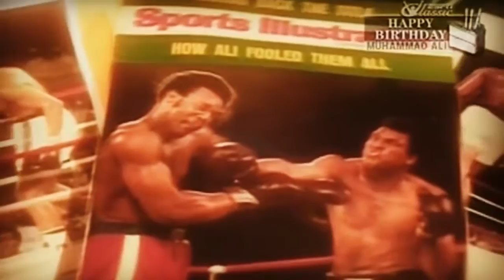[Boxing Fight] 10 Most Unbelievable Boxing Comebacks HD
[Boxing Fight] Boxing Legends TV counts down the Top 10 Most Unbelievable Comebacks In Boxing History HD.